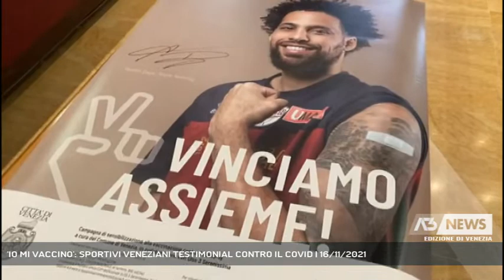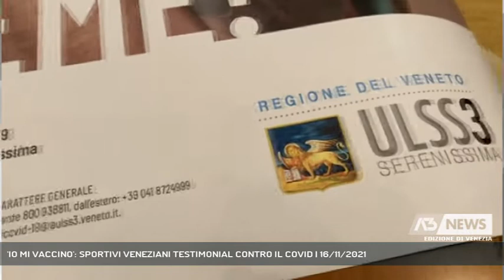'IO MI VACCINO': SPORTIVI VENEZIANI TESTIMONIAL CONTRO IL COVID | 16/11/2021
A3 NEWS Venezia 16/11/2021 - VENEZIA - E adesso gli sportivi veneziani uniti nella lotta al covid e a favore della campagna di vaccinazione || Sono i volti e i nomi dei campioni d’Italia del basket da Austin Daye e Sara Madera fino ai campioni del Remo e della Regata Storica di Venezia con un nome su tutti Rudy Vignotto and son, il figlio Mattia. . tutti veneziani o che militano su Venezia e non potevano mancare loro gli esponenti del Venezia calcio maschile con il capitano Marco Modolo per lui esordio in serie A nella partita vinta con la Roma, e Ve calcio femminile con Alessandra Nencioni, centrocampista offensiva. Soltanto alcuni dei grandi campioni veneziani che hanno aderito alla campagna di promozione contro il covid e a favore della vaccinazione. Già affissi i primi manifesti tra le vie e calli delle nostre città per l’iniziativa condivisa da Comune e Ulss3 insieme. Tra gli sportivi che hanno aderito al progetto esponenti del basket Mestre e del calcio Mestre con altri nomi di campioni e società che con grande entusiasmo si stanno aggiungendo alla campagna di sensibilizzazione provaccino - Intervistati ANDREA TOMAELLO (VICESINDACO DI VENEZIA), MASSIMO ZUIN (DIRETTORE SERVIZI SOCIO SANITARI ULSS3) (Servizio di Annamaria Parisi) - Segui Antenna Tre anche sul digitale terrestre! Visita il sito